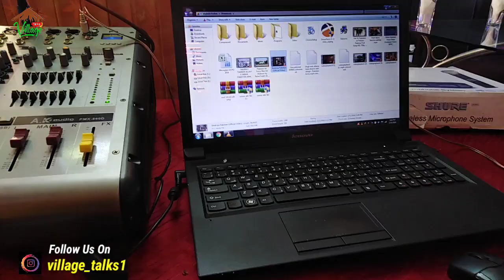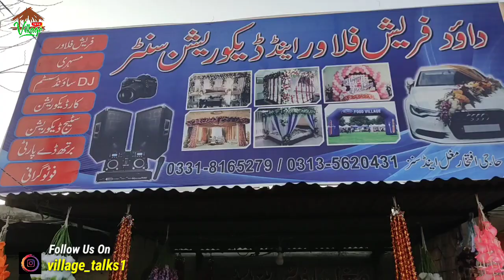Fresh Flower Decoration Business || How To Start Event Management Business || Village Talks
فریش فلاور اینڈ ڈیکوریشن بزنس کیسے شروع کیا جاسکتا ہے؟
ایونٹ مینجمنٹ ایک ایسا بزنس جو آپ بغیر پیسوں کے بھی شروع کر سکتے ہیں

 ویڈیو مکمل دیکھیں اور جانیں ایونٹ مینجمنٹ بزنس کے بارے میں وہ باتیں۔ جو آج سے پہلے کسی نے نہیں بتائیں

❤️More Amazing Business Ideas❤️

Yeh Video Awaam ke interest mein banai gayi hai. Kuch Waqti Aur Business Shuru karne se pehle rough idea ke liye.
kisi bhi Faiday , Nuqsaan aur fraud ki soorat mein YouTube Channel Zimadaar nahi Hoga.